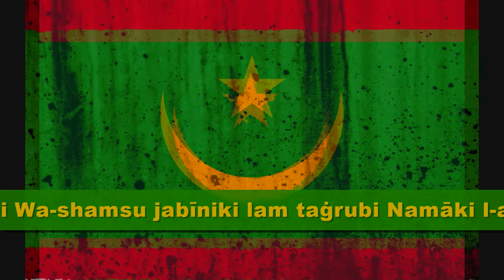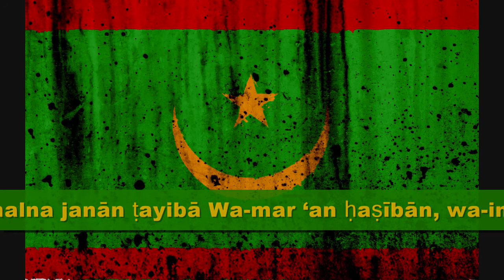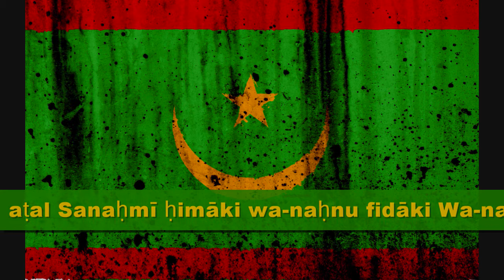Mauritania Anthem [AR]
National Anthem of Mauritania